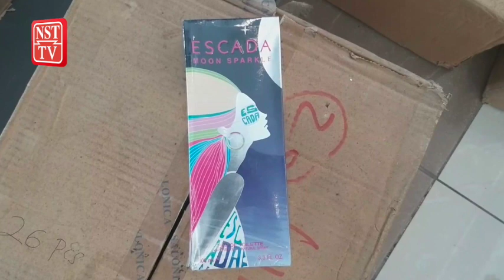AKSEM Perlis rampas kosmetik, pewangi tiruan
PADANG BESAR: Agensi Keselamatan Sempadan Malaysia (AKSEM) Perlis merampas pelbagai jenama barangan kosmetik dan pewangi tiruan bernilai RM177,090 selepas menyerbu sebuah rumah di Padang Besar, di sini, semalam.

Komander AKSEM Perlis, Deputi Superintendan Azizan Saman, berkata serbuan dilakukan pada kira-kira jam 1 tengah hari di Rumah Perumahan Awam (RPA) Padang Besar Utara dan anggotanya menahan seorang lelaki berusia dalam lingkungan 50-an dalam kediaman itu.